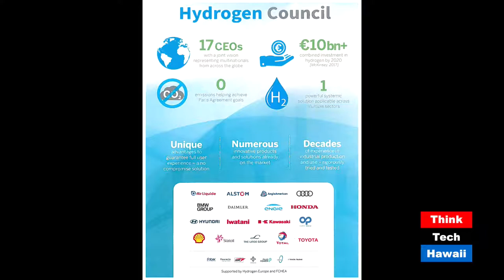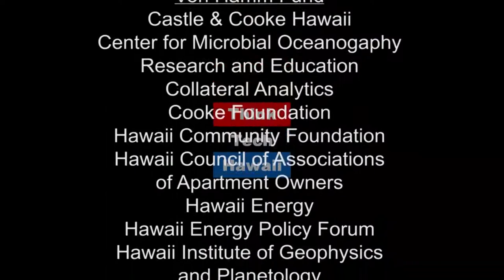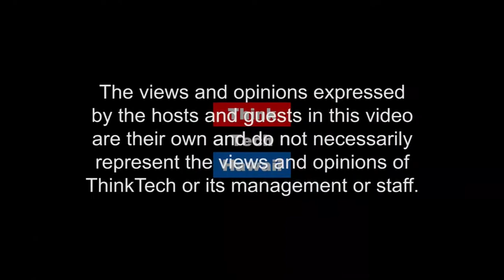The French Connection - To Hydrogen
Dr joel Ruet, Chairman of the Bridge Tank appears on stan the Energy Man with Stan Osserman to discuss the way ahead for hydrogen, technologies, and where Europe stands today with hydrogen